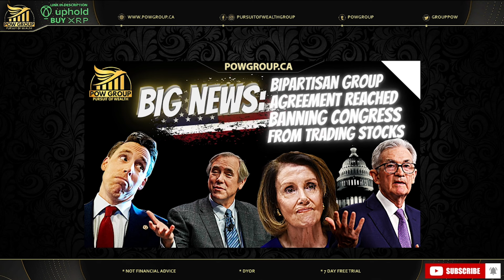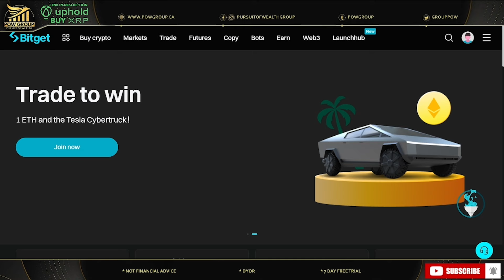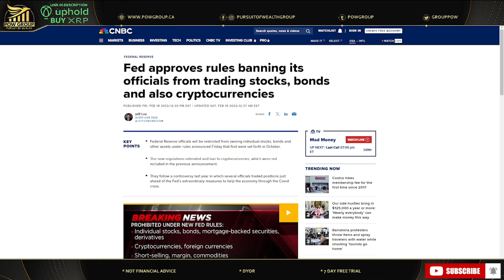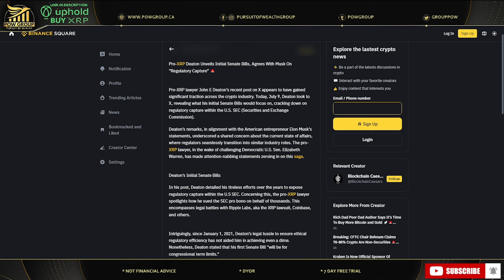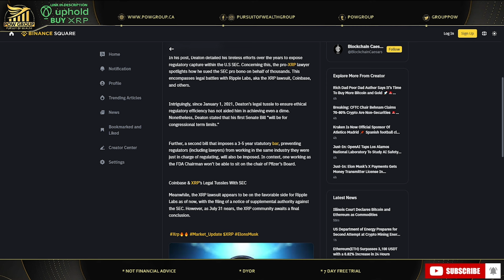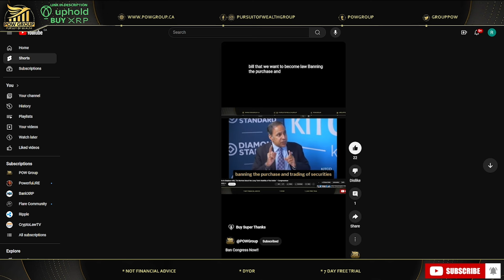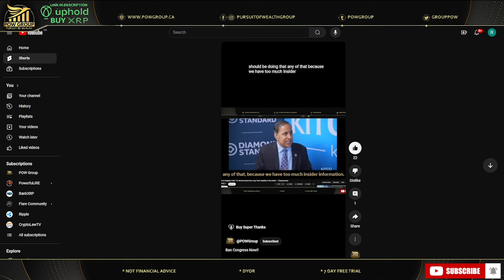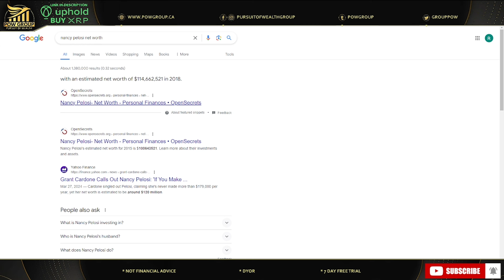🚨BIG News🚨 Nancy Pelosi's Nightmare: Bipartisan Deal Reached Banning Congress From Stock Trading